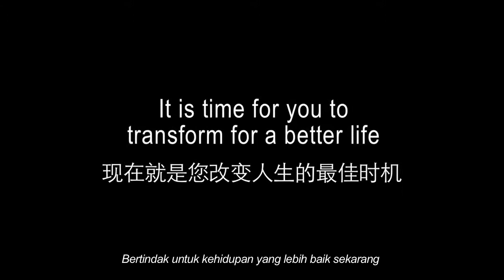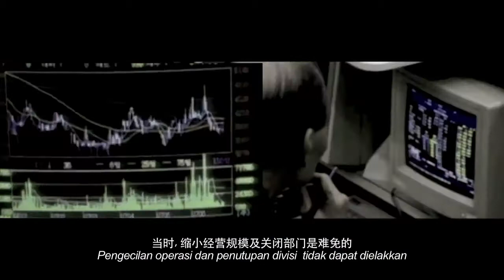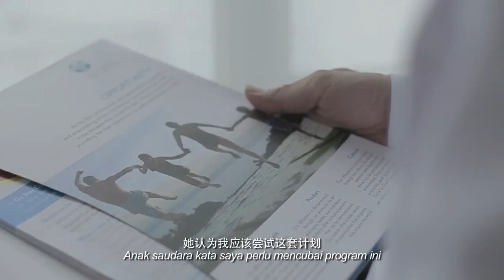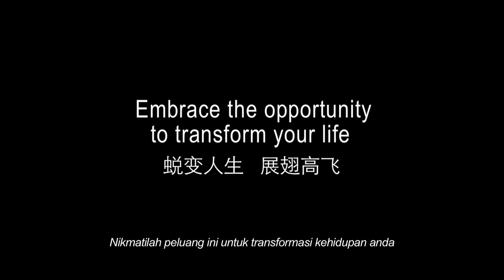Francis Yeow Nuskin Live Transfoming Video - Traditional Business Owner